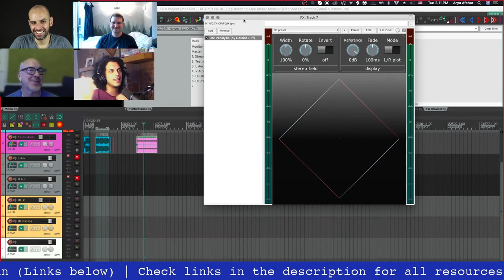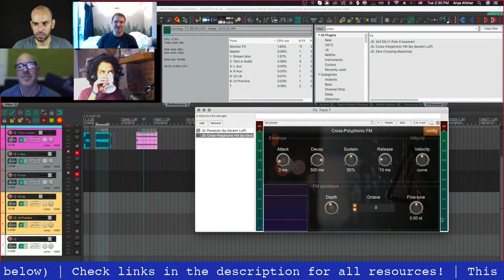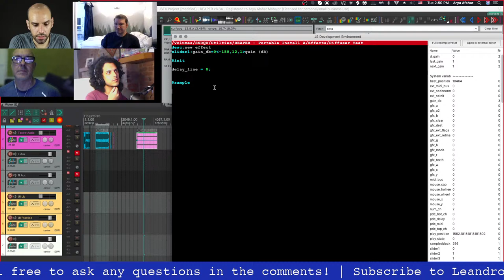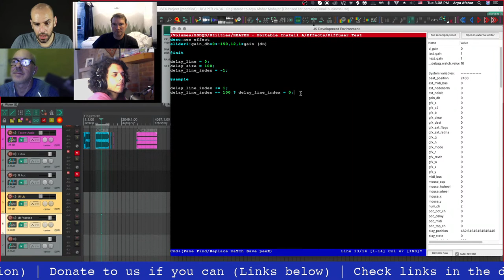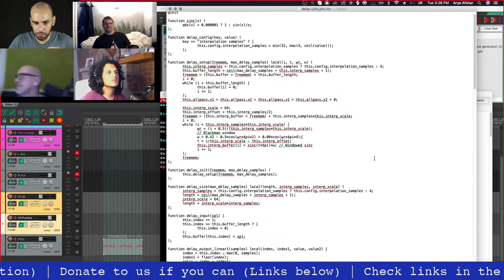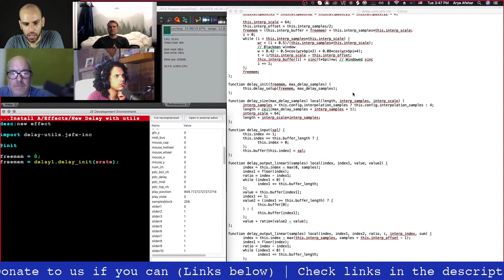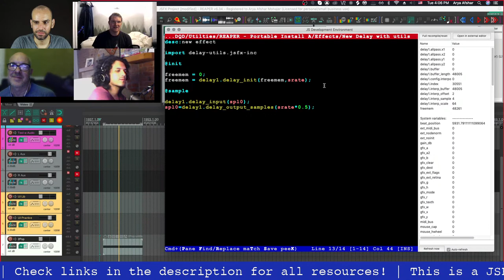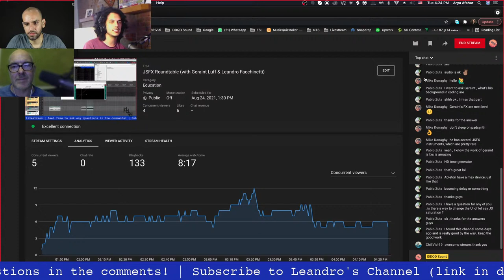JSFX Roundtable (with Geraint Luff & Leandro Facchinetti)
Hey folks! Join me and legendary coder Leandro Facchinetti, and special guest Geraint Luff on this very special livestream.

 About our guests:

Geraint Luff:
 Geraint Luff is a musician, audio software developer & educator. Geraint is well-known and beloved in the REAPER community for a range of JSFX Plugins that have truly raised the bar in terms of what’s sonically, as well as graphically, possible to do in EEL2.Having begun his musical journey at a very young age, he had already grown weary of practicing piano scale by the age of 8, at which point he began using his first composing software. To date, he has released 3 albums in the realm of alternative/indie pop, though each album explores various different sonic and textural territories, from the darker, more synth-heavy debut album ’Sky Full of Songs’ to the more orchestrally rich ‘paper thunderstorm’, one of the two albums he released in 2017. He continues to be involved in various collaborative musical projects & choir groups. In the realm of coding he is proficient in a number of languages including C/C++, Javascript, Python, MATLAB and of course EEL2.He has worked for a variety of companies throughout his decade-long career as a software developer, and in March 2020, he founded SignalSmith Audio, a Uk-based audio software company, of which he is also the director.

Leandro Facchinetti:
 Leandro Facchinetti is a software developer, programmer and educator in the field of programming. On his own YouTube channel he releases videos and streams where he live codes various original applications as well as scripts and add-ons for REAPER, and you'll have seen him on this channel helping us teach JSFX and Reascript coding for beginners: